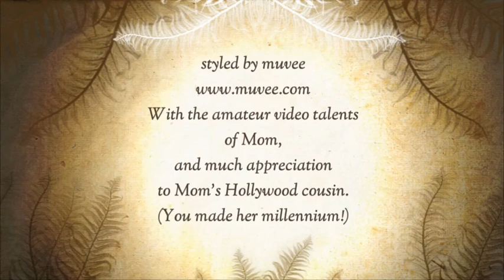Shanny NONtana - Songs From An Orange Room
This is a little diversion from the regular performances, and it is a bit out-of-sequence.  My cousin and family paid a visit earlier this year.  What a treat for our girl that he brought with him his home studio recording equipment so she could officially cut a couple of demos and have a lot of fun while doing it!  The footage combines moments from that day's session.
The songs: "Royals" by Lorde and "It's Time" by Imagine Dragons.

(I only own the expressive teenager singing these renditions!)

AND A FOOTNOTE: If anyone wondered what happened  to the "Shanny Montana at the Fair, take 2" video from June 2012 it still exists.  Due to a 3rd party issue it can only be seen on youtube via your PC. :-)